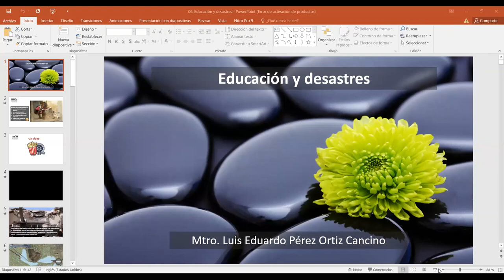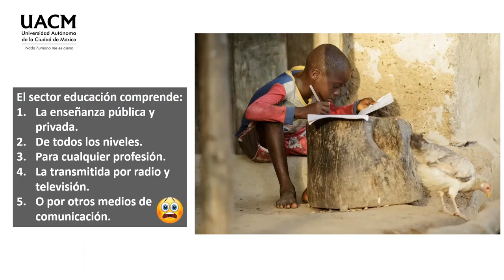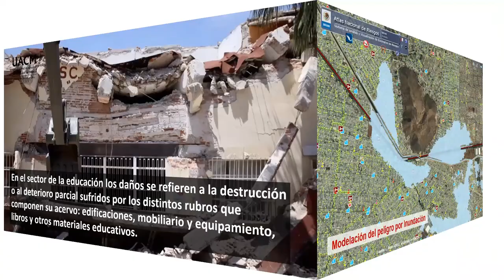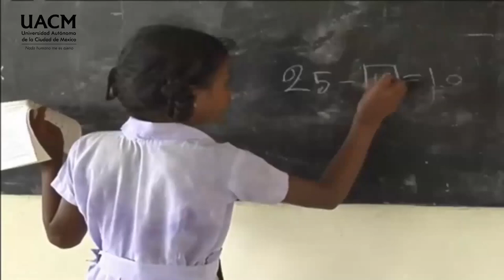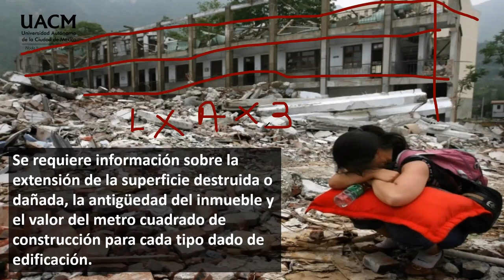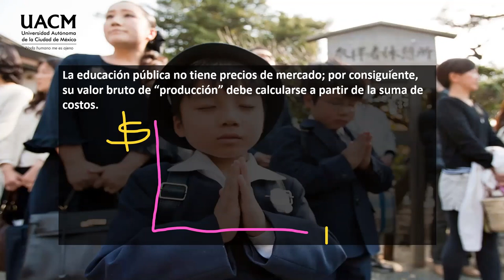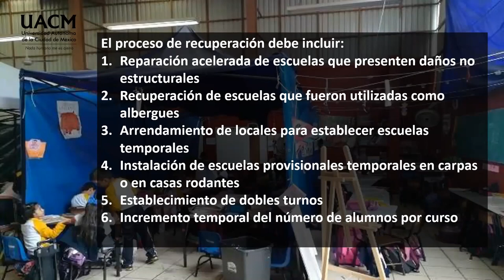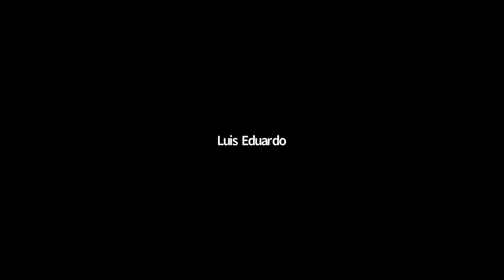06 Educación y desastres 2022